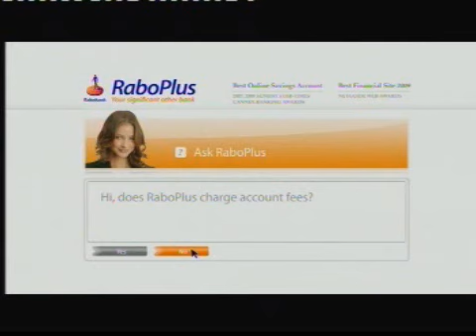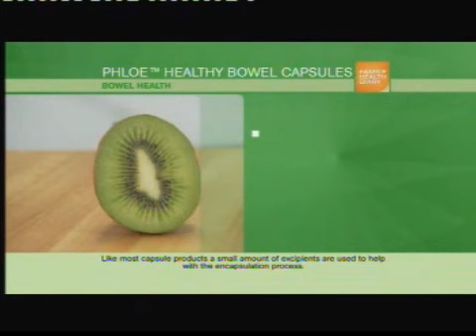Ads@6 TV One 28 October 2009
stoppress.co.nz
Rabo Plus
Michael Hill
Kate Morgan Weight Management
Janola
Powerball
Regal Salmon
Divine Divas
Rod Stewart Soul Book album
Gregg's
Family Health Diary, Phloe